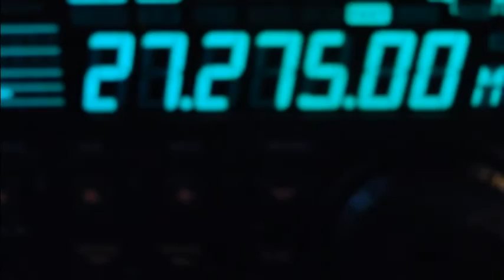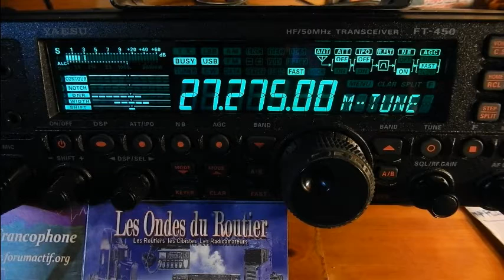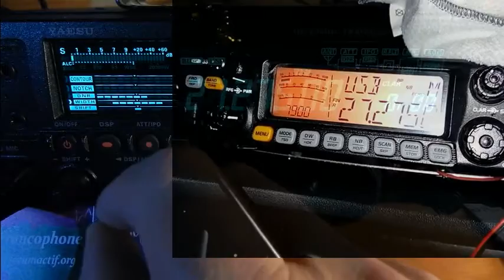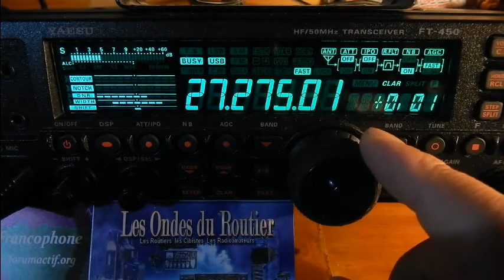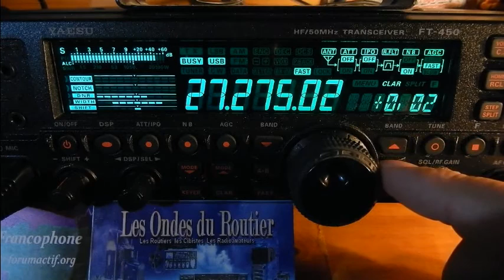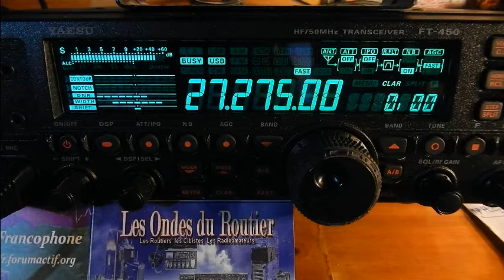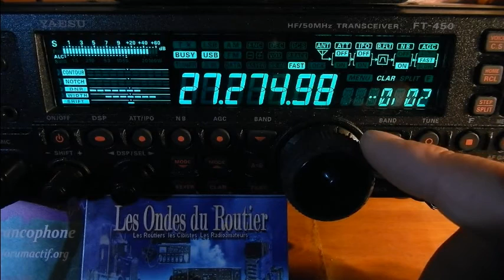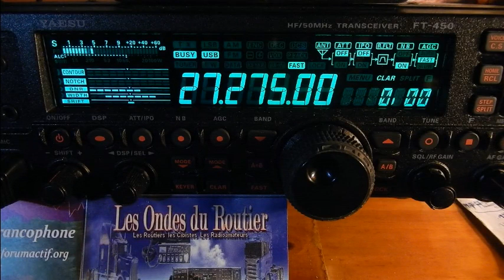17 02 2017 QSO National Canal 27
(Maxi vidéo) Il y a un peu de propag. Alors il y avait:  Michel(La tour de contrôle(14AR1995(33), Eric(14VE27), Ludovic(Dolu33(14ODR860(33), Roseline, Rudy(14FDX165)(secteur Lourde), Thierry Le Coyote(14TC033(33), Michel(Toulouse), Gilles(9BC555(Québec) et moi Dundee33(14DR33(33) plus d'autres OMs en SWLs. ;)